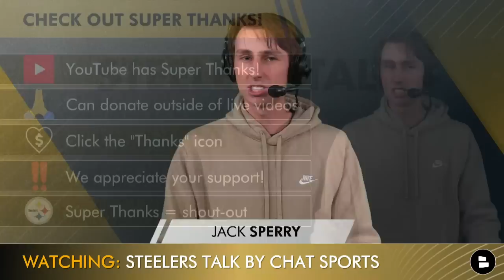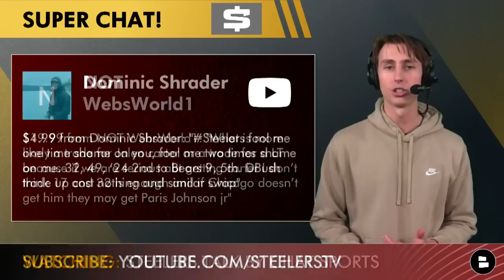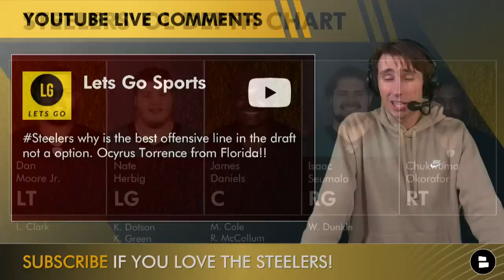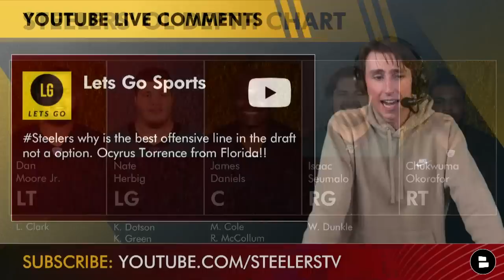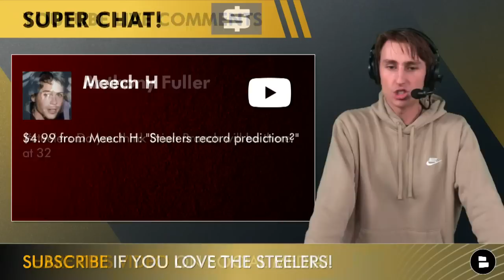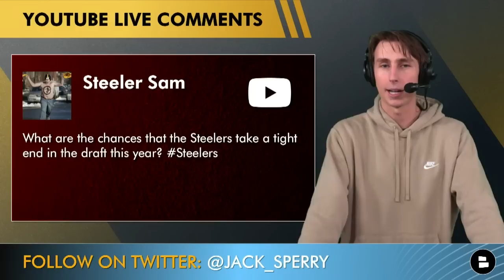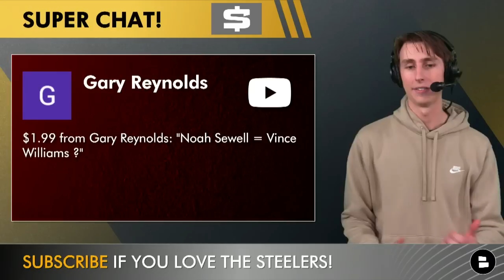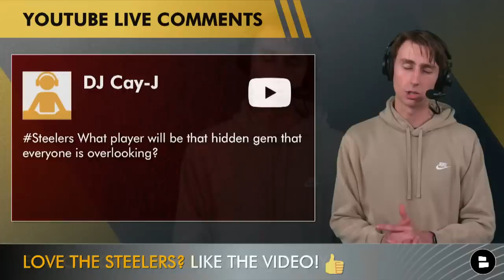Pittsburgh Steelers Q&A: Diontae Johnson TRADE Coming Soon? 2023 NFL Draft Sleepers | Steeler Rumors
Pittsburgh Steelers rumors are getting out of control less than a week away from the start of the 2023 NFL Draft, and Steelers Talk host Jack Sperry is here to answer all of your Steelers draft and trade questions before the big night!

Subscribe to Steelers Talk by Chat Sports for in-depth Steelers draft coverage all draft week long, and give yourself a chance to win one of our number of prizes on this week’s Steelers Talk live show on Friday for day 2 of the NFL Draft

Steelers Talk host Jack Sperry answers these question on this week’s Steelers Talk mailbag:
- What is more likely? A trade up for Jalen Carter or a trade up for an offensive tackle?
- Is it possible for the Steelers to trade up with the Bears in the 1st round and not give up the 17th overall pick?
- Does the trade for Allen Robinson mean that a Diontae Johnson trade could happen before or during the NFL Draft?
- Why shouldn’t O’Cyrus Torrence be an option for the Steelers in the 1st round?
- Will Brian Branch be available for the Steelers at the start of the 2nd round?
- What is Jack’s record prediction for the Steelers in 2023?
- Why is Noah Sewell falling down draft boards? Would he be a steal for the Steelers on day 3?
- If Cam Smith or Siaki Ika are available at pick number 49, who would be the pick for the Steelers?
- What are the chances that the Steelers draft a tight end in the 2023 NFL Draft?
- Could Noah Sewell be the next Vince Williams for the Pittsburgh Steelers?
- What does Jack think of the 4 top 30 visits that were canceled by the Pittsburgh Steelers
- What are some of Jack’s favorite sleeper picks in the 2023 NFL Draft?

Should the Steelers trade Diontae Johnson? Type ‘T’ for Trade, or ‘K’ for Keep

The NFL Draft channel from Chat Sports is going to have some killer draft content leading up to the 2023 NFL Draft, so if you don’t want to miss out, check it out today and get yourself ready for the big night

Should Pittsburgh draft a Tight End? Type ‘Y’ for Yes, or ‘N’ for No

Can’t get enough Steelers draft content? Then check out the Chat Sports Pittsburgh Steelers website for hundreds of recent Steelers news and rumors articles from places like The Athletic, Behind The Steel Curtain, Steelers Depot, and more

- Mel Kiper Jr. + Todd McShay Mock Draft: Steelers Draft Zay Flowers, Brian Branch In Rounds 1 & 2

Love the videos here on Steelers Talk? Then join the family on our main channel on YouTube.